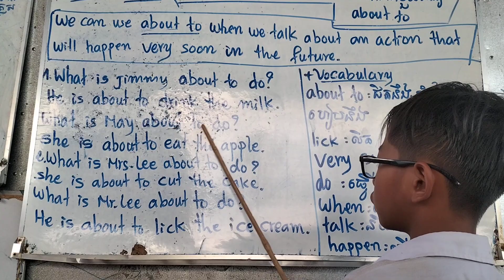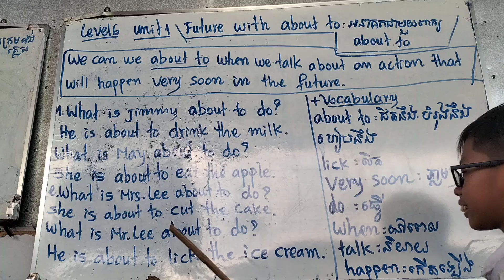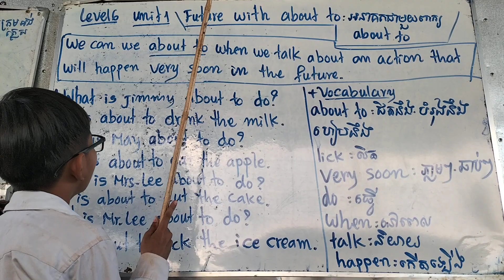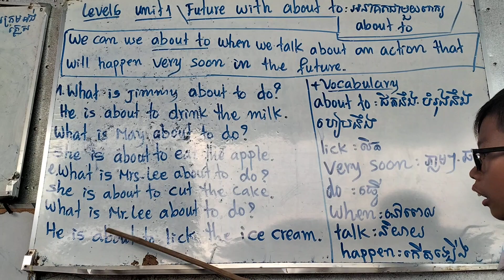up and away level6, unit1: Future with about to